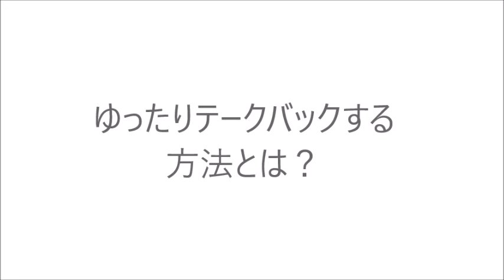ゆったりテークバックする方法とは？ What is the slow way to take take away？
＼3つめ⛳️／
1打目で周りと差をつける！

＼4つめ⛳️／
1,500円の出版本

＼5つめ⛳️／
99%が勘違いしてる
100切りを安定させる
🎁クラブの優先順位、練習法

セレクトショップ「HARADA GOLFセレクト」 テークバックはゆったりと行う方法！

テークバックが早くなる原因はクラブをヨコに引きずるから
クラブの重みをダイレクトに感じるテークバックを覚えると早く上げたくても早く上がりません！

そのためにはテークバックのクラブの上がる角度を意識すること

低く長くテークバックするのではなくクラブが上げるための上昇角度を意識する！